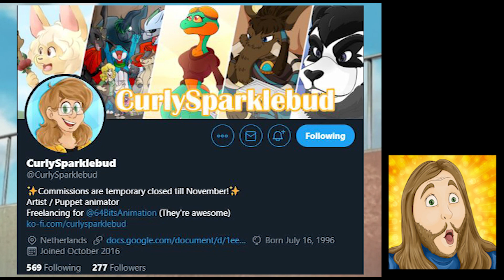Cast Interview! | Abridged Series Voice Actor for Kisame, Tai, and Might Guy! | Journeyman Abridged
Thank you for tuning in to our second ever cast interview, featuring MPC - the voice of Kisame Hoshigaki, Tai Kamiya, Might Guy, and so many more here at Journeyman Abridged.

Join cosmovsgoku as he asks him questions about his time in our debut year for Journeyman Abridged.

A huge special thanks to our friend, @CurlySparklebud, for the avatars that she has illustrated for us. You can see these avatars throughout this video, and be sure to check out her art and more